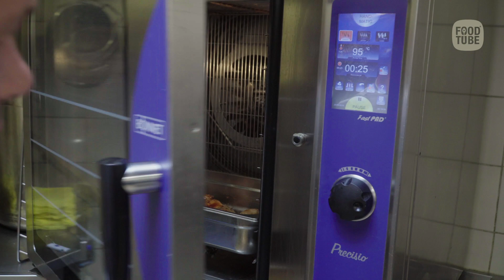Confit de canard van Meesterslager Johan van Uden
In de keuken van slagerij Chateaubriand in Heemstede maakt Meesterslager Johan van Uden confit de canard. Hiervoor gebruikt hij de bouten van Mallard-woerden. Deze operatie leidt tot twee producten: geconfijte eend en het vet daar daarbij vrijkomt en gebruikt kan worden voor andere doeleinden.